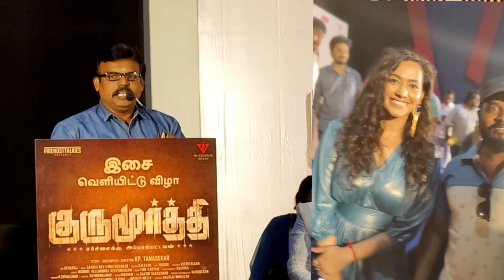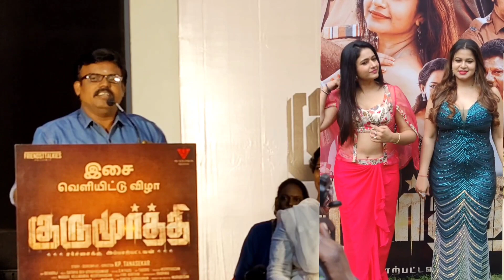gurumoorhy audio launch குருமூர்த்தி படத்தின் ஆடியோ வெளியீடு.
சென்னையில் நடைபெற்ற குருமூர்த்தி படத்தின் ஆடியோ வெளியீட்டு நிகழ்ச்சியில் படத்தில் நடித்த நடிகர் நடிகைகள்  தயாரிப்பாளர் இசையமைப்பாளர் டைரக்டர் மற்றும் பலர் கலந்து கொண்டனர்